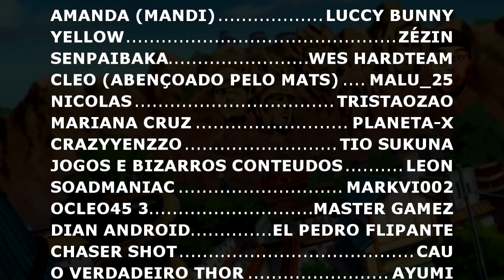REACT - A Vida e a Morte | Gato e Lobo/Morte / Gato de Botas Vs Lobo/Morte - Dualidade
OPAA MEUS QUERIDOS ZÉS ^^ Hoje vamos com mais um vídeo QUE O GATITO TA CORRENDO, (LEMBRANDO QUE AQUI TEM VÍDEO TODO DIA ^^)

CANAL DO - @NinjaRapsOficial @PapyrusDaBatata
CANAL DA - @DYAOficial. @AnnyTHN